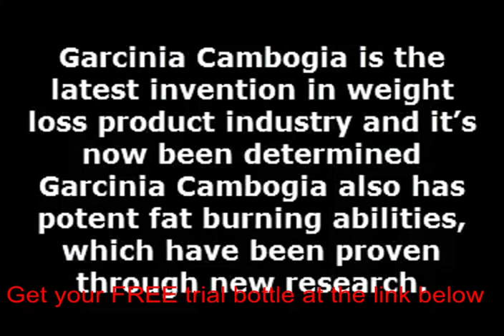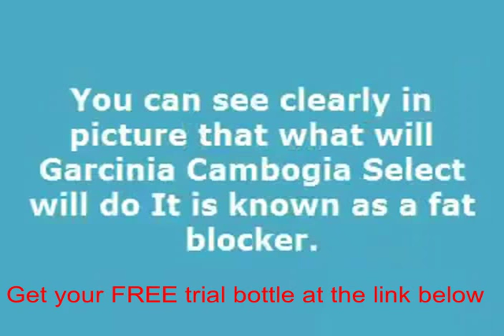When to take garcinia cambogia dr oz